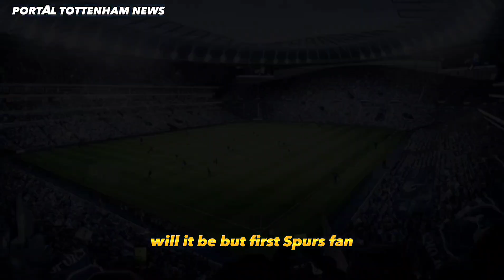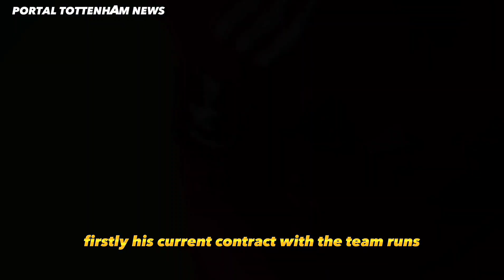🐓😯 GET OUT NOW! TOTTENHAM HOTSPUR INTERESTED IN NAPOLI'S LEFT END .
tottenham#spursnews#tottenhamhotspur#premierleague#tottenhamnews#토트넘홋스퍼#championslegue#transfernews
Khvicha Kvaratskhelia#napoli#windowtransfers#lucianospalletti#paratici
⚽ Speak friend Tottenham Hotspurs fan!

our Portal Tottenham news channel is focused on bringing you the latest tottenham news.
Here you will find the main Spurs news first hand and in a true way so as not to spread fake news.
Here you will find out about new players, who is leaving, who is coming, about the current coach.
The latest Spurs news, transfer rumors, team news, fixtures and more at Tottenham Hotspur Stadium. Spreading Tottenham rumors and news now. Also known as Spurs, they are one of the most successful football clubs in England.
Our Tottenham news channel aims to bring you the most important Tottenham Hotspur news, bringing you the latest Spurs headlines from major Tottenham websites and other major national and regional news sources. Whether it's the latest transfer news, quotes from an Antonio Conte press conference, match previews and reports or news about Spurs' progress in the Premier League and across Europe, we've got you covered. about the latest news from tottenham hotspur.

👉 Follow closely the latest news from the club that has stood out the most in the premier league in recent times !💚💚🐓🐓⚽⚽⚽

your questions and comments.

🔴Coments

✅ 📸credits for the images : (Photo by Tottenham Hotspur FC via Getty Images) / (Photo by Alex Pantling/Getty Images) / Photo by Ben Stansall / AFP /Getty Images / Photo by Mike Hewitt/Getty Images / UK Sports Pics Ltd / Photo by Andy Rain/EFE / (Photo by Pete Norton/Getty Images) / (Photo by James Williamson - AMA/Getty Images) / Photo by Visionhaus/Getty Images.